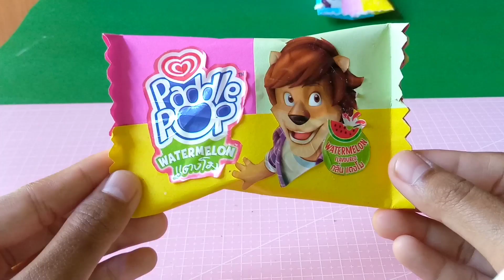รวมรีวิวซองไอติมทั้งหมดที่Diy